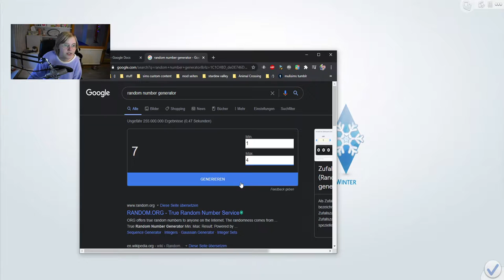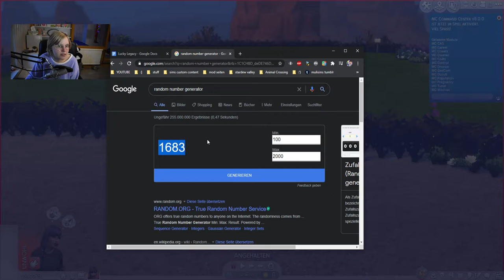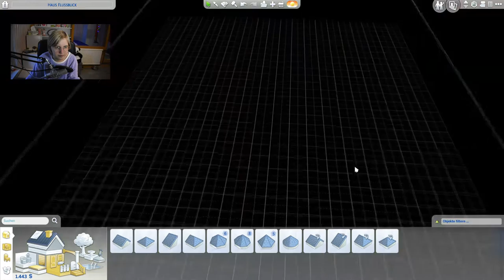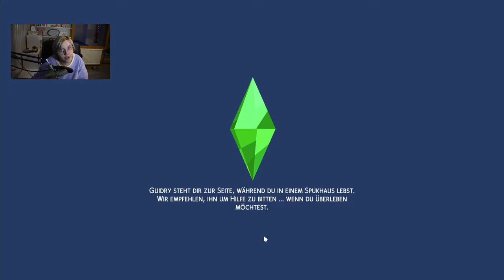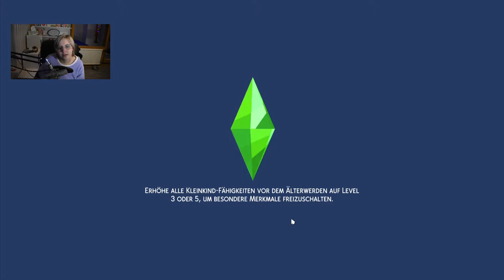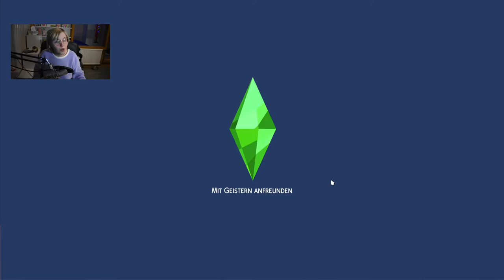Habt ihr schon mal eine Legacy Challenge gefailt? Also ich schon.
Musik beim Zeitraffer ist der Relic Castle Remix von GlitchxCity!

Der offiziell erste Part meines neuen Projekts ist anders verlaufen als geplant.

➡️ Origin-ID: muligurly